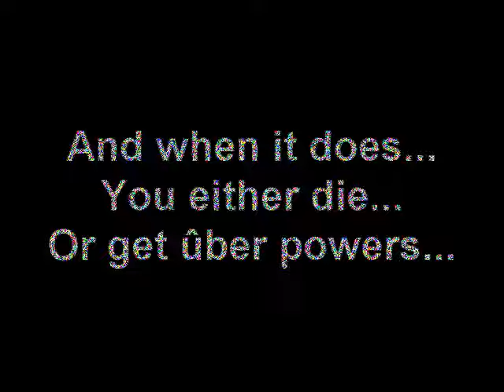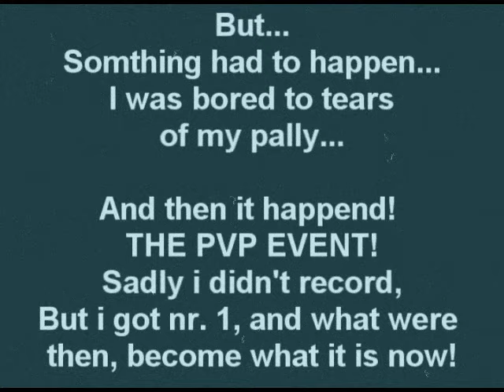PalaJohn in; Thunder Pala! cWoW Instant 60 Pre TBC priv server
Basicly bug free! 98% Uptime (24/7)! Dedicated host!

cWoW has 4 Realms:
Classic, Instant 60 (Patch 2.4.3, Pre-TBC)
Arena Server, instant 70 (Patch 2.4.3 - TBC, PvP Only)
Leveling Server, 1 to 60 (Patch 2.4.3, Pre-TBC)
!NEW! A 1.12.1 OLD SCHOOL SERVER !NEW!

We have a teamspeak as well, come join us!